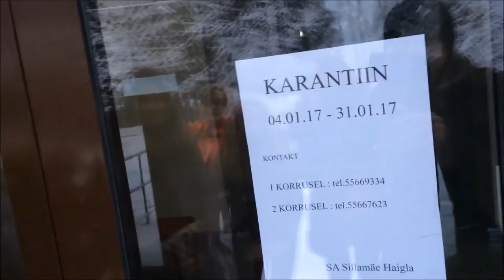Посещение дома попечения в г.Силламяэ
Посещение дома престарелых Sillamäe Haigla в г.Силламяэ 14 января 2017 года совместно с подростками из Нарвы, Нарва-Йыэсуу и Силламяэ.